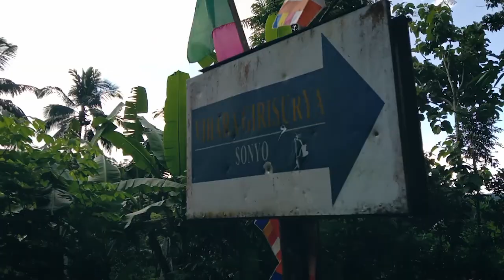Ritual Pengambilan Air Suci | Kali Kalong Kulon Progo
Pada video ini Crew Kinjeng Desa mengabadikan moment ritual pengambilan air suci di 7 mata air yang berada di wilayah Padukuhan Sonyo, Kalurahan Jatimulyo, Kapanewon Girimulyo, Kabupaten Kulon Progo, Yogyakarta. Ritual ini merupakan rangkaian acara dalam rangka perayaan Waisak yang dilakukan oleh umat Buddha di desa ini.